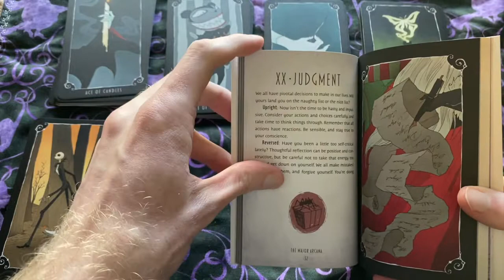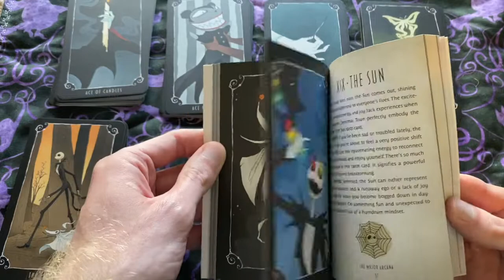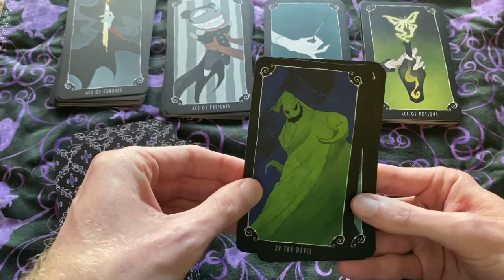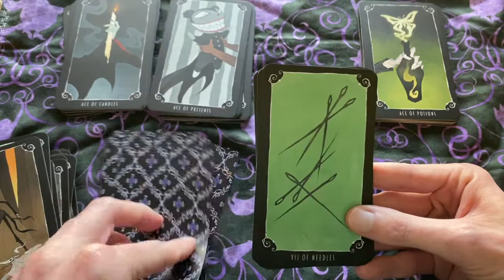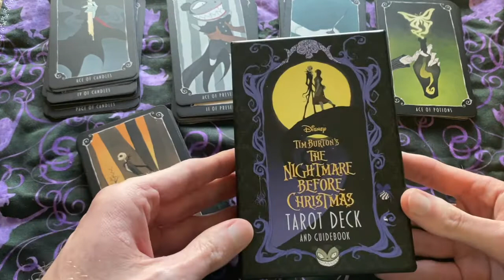The Nightmare Before Christmas Tarot Deck by Minerva Siegel & Abigail Larson (Review)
This is probably the BIGGEST tarot release of 2020! Does the deck do the film justice? While it isn't the perfect NBC tarot deck, it is a ton of fun.

Interested in buying this deck? By doing this, you are helping me out at no extra charge to you:
The Nightmare Before Christmas Tarot Deck

*I am not paid for this review. This review is of my own thoughts about this deck. Each person's taste in decks will vary, and any critical and/or negative opinions are in no disrespect to the author and/or artist.*